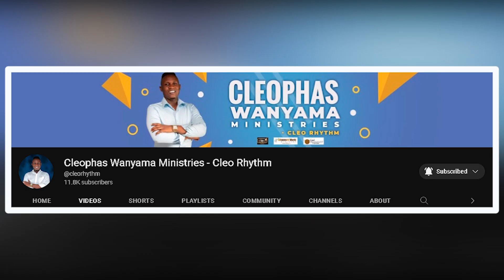HOW THE STAR OF YOUR SPOUSE CAN MAKE YOU POOR OR RICH | Cleophas Wanyama Ministries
Account name: Cleophas Wanyama
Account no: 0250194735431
Swift code: EQBLKENA
Branch: Moi Avenue.
Mombasa, Kenya.

Mombasa, Kenya.